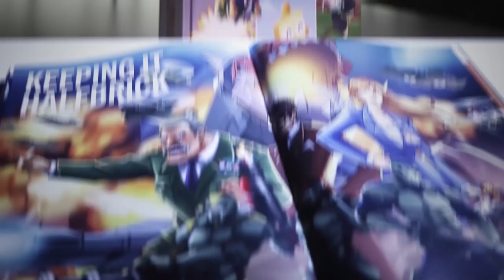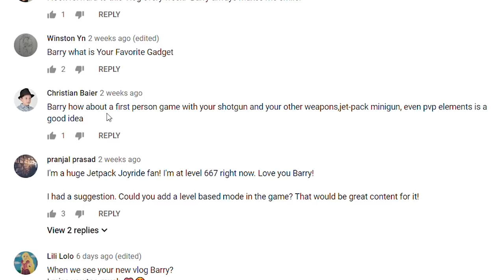JETPACK JOKES - Barry Vlog #17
Got any good jetpack-related jokes? Neither does Barry.